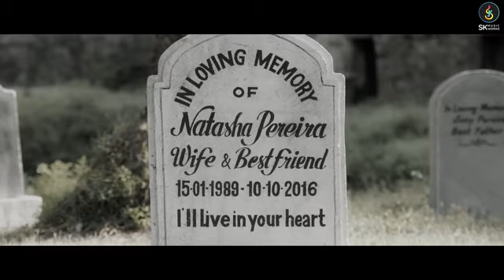Dil Awara Song Siddharth Kasyap Md Irfan Shakeel Azmi Purva Rana Rahul Sharma Anshul